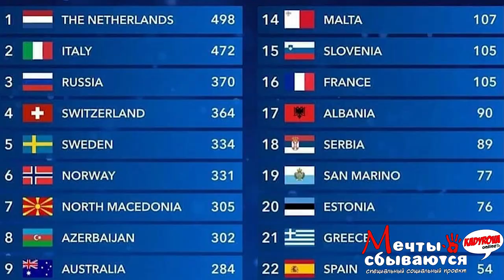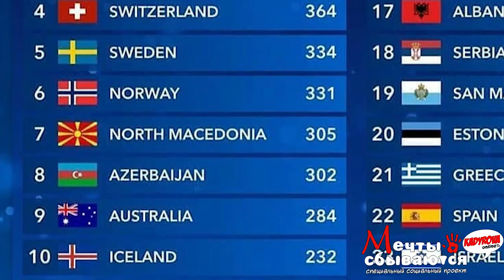Chingiz Mustafayev | Kadyrova online müsahibesi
Çingiz Mustafayev
Чингиз Мустафаев

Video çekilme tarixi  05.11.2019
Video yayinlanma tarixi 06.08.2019